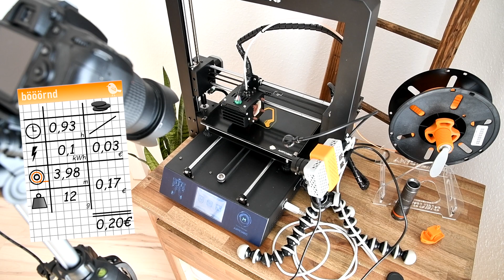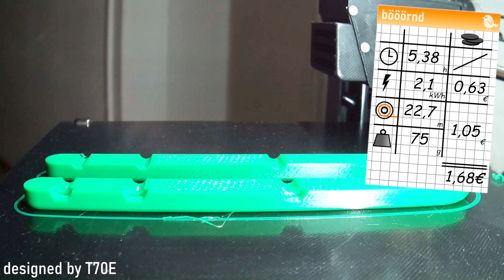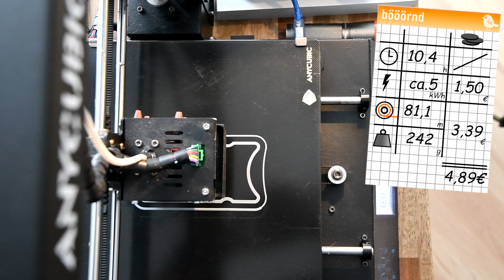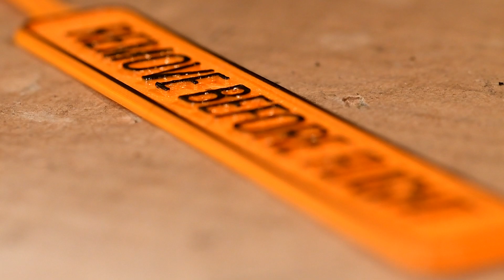Fahrrad WERKZEUG selbst DRUCKEN, taugt das was? | 3D Drucker | Mountainbike | 3D printed Bike Tools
Der Selbstversuch sich selbst die benötigten Werkzeuge mit dem 3D-Drucker auszudrucken. So einfach geht's: passendes Modell suchen - runterladen - ausdrucken; so schnell ist kein Lieferdienst.

3D-Drucker erfeuen sich einer immer größer werdenenden Beliebtheit und sind mittlerweile in der breiten Masse angekommen. Spätestens das wird deutlich, wenn man im Prospekt eines großen Discounters einen Drucker direkt neben einem Smartphone und einem Digitalradio findet. Also warum diesen nicht sinnvoll nutzen, sich gleichzeitig ein bisschen Geld sparen und seine Fahrrad Werkzeuge selbst ausdrucken.

Nur was taugen die selbst gedruckten Werkzeuge, können diese überzeugen und lohnt sich das? Ich stelle dir 5 gedruckte Werkzeuge und eine Spielerei vor, teste und bewerte sie.

Kurze Anmerkung zur Berechnung der Kosten für ein gedrucktes Teil:
° Kosten_gesamt = Energiekosten + Materialkosten
° Enegiekosten = 0,3€/kWh * Stromverbrauch_gemessen
° Materialkosten = 14€/kg * Gewicht_berechnet

Gewicht_berechnet - wird vom Slicer Programm berechnet
Energiekosten können je nach Modell, Ausgangszustand vor dem Druck, Umgebungsbedingungen und Druckeinstellungen abweichen

▬ Nützliche Links ▬▬▬▬▬▬▬▬▬▬▬▬▬▬

1. Kettenhalter

2. Kettengliedzange

3. Reifenheber

4. Kettenpeitsche

5. Montageständer

(+1) REMOVE BEFORE FLIGHT
Mein Design: (Wird noch bereitgestellt)

▬ Meine Werkzeuge ▬▬▬▬▬▬▬▬▬▬▬▬▬

3D Drucker
Mein 3D Druck-Filament
Meine Reifenheber
Multitool mit Kettennieter

▬ Empfohlene Videos ▬▬▬▬▬▬▬▬▬▬▬▬

▬ Musik ▬▬▬▬▬▬▬▬▬▬▬▬▬▬▬▬▬▬

Quincas Moreira - Chunk

William Rosati - Lonely Troutman

▬ Weitere Informationen ▬▬▬▬▬▬▬▬▬▬▬

Wenn du auf so einen Link klickst und über diesen einkaufst, bekomme ich von dem betreffenden Online-Shop oder Anbieter eine Provision. Für dich verändert sich der Preis nicht. Wo du letztendlich einkauft bleibt natürlich dir überlassen.